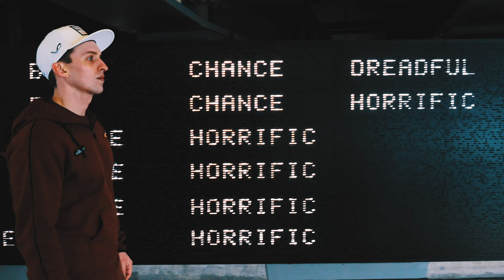L33 - I Can't Wake Up (Official Music Video) Produced by C-Lance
L33 ® - I Can't Wake Up (Produced by C-Lance).
An official music video for 'I Can't Wake Up' track #13 taken from L33's debut album 'Deeper Understanding'.

Filmed & edited by Digital Star Media
Recorded/ mixed & mastered by Production Prophets

Lyrics:

(Chorus)
I can't wake up
Coz the darkness won't let go
No the darkness it won't let go
The darkness it won't let go
And I can't wake up
Coz the darkness has taken hold
Please lord would you save my soul

(Pre-Verse)
Now come here, I will tell you a story
Of what made me and now what’s before you

(Verse 1)
It’s quite sad, if you stop to think about it
Got me so mad, made me wanna scream and shout it
Drove me to the edge of the river
Diving right in, no care for my liver
Drank as much as my body could cope
Hanging from my neck now give me some rope
My dreams faded into the distance
So much pain, gave into submission
Went round and round inside of my head
As a person I had drifted and my soul it was dead
I hardly felt a thing, I couldn’t even sing
Whenever I’d try the silence I’d bring
Started feeling low yeah, and started feeling down
I could never smile, stuck with me this frown
Thinking to myself this is how it’s going down
Surely there’s a way I can turn it all around

We all face times where the darkness grabs a hold
Time to prove yourself wrong know it’s time to break the mold
Time to break yourself out and free upon your soul
Let it fly into the sky, the start of letting go

(Pre-Verse)
Life it got hard yeah and life it got gory
Walking down the road that I saw before me

(Verse 2)
Constant pressure I would feel in my brain
Sometimes it rampt me up, I felt I was insane
Thought I lost mind, thought I’d lost my brain
Gave into storm, I was standing in the rain
Life began to aggravate and life began to bore
This is something I am done with for sure
All the time now, the want to be alone
To focus on my thoughts, to focus in the zone
I built myself some solid foundations
Then I got some help, PP I’m so grateful
Started off slow, now we’re bolting out the stable
Helped me with the vision, yeah we made the right decision bro
Shooting films with E-Man, having loads of fun
Yea we got the right plan, now I’m rolling right clan
Always hold it down, family where I stand

Know we keep it real, it’s the music that you feel
Deep down in your soul our material is ill
Gotta keep my head strong, now I know the deal
Focus real hard yeah and never break like steel

(Verse 3/ Outro)
This life you live it once, it really makes me mad
All of the fighting and hatred so sad
We need to change our ways, to better up the days
Wipe out all the fake, blow the smoke up from the haze
Start to see clear again the error of our ways
Start to help each other out, and do it with such grace
Deep within our soul, we know what is right
It’s time to spread your wings, now you now that you can fly